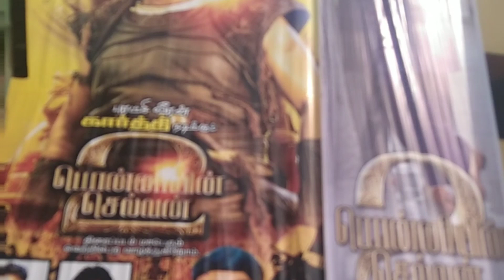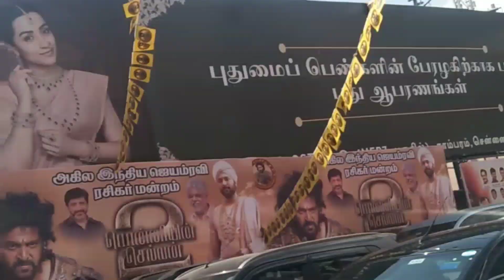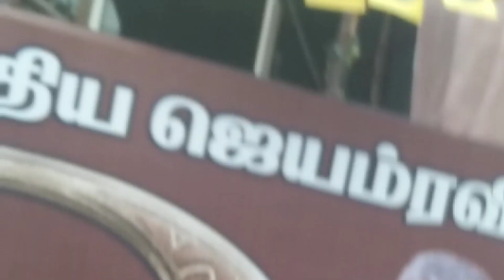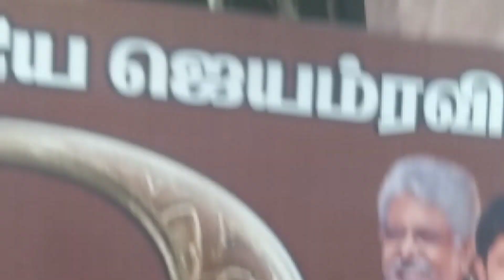Ponniyin Selvan2 FDFS Show Jayam Ravi Came with Family at Chromepet Vetri Theatre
Ponniyin Selvan 2 FDFS Show Jayam Ravi Came with Family at Chromepet Vetri Theatre.

This channel contains about only entertainment purposes only.